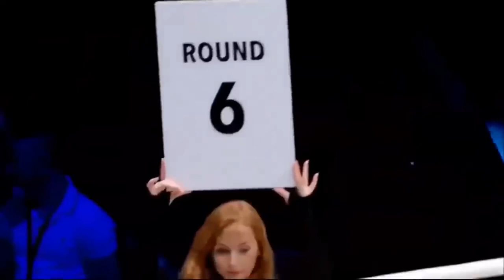Floyd Mayweather USA vs Don Moore USA BOXING fight, HD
Hi Everyone,

Professional american unbeaten boxer, greatest boxer of all time Floyd Mayweather with nickname "Money" in exhibition bout against american high skilled and undefeated athlete Don Moore with nickname "Dangerous". Fight in super welter weight took place in Etihad Arena, Abu Dhabi, United Arab Emirates on May 21, 2022. Spectacular boxing match billed as "The Showcase in the Skies of Dubai" in HD, Highlights.

HIGHLIGHTS

1) This video has no negative impact on the original works
2) This video is also for Entertain Purpose.